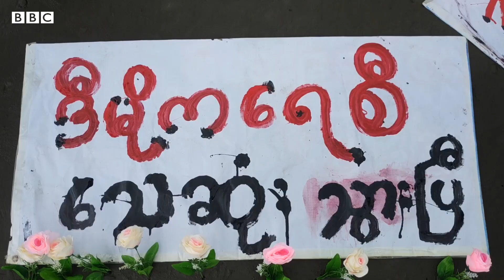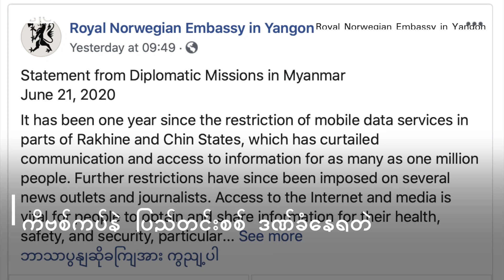ရခိုင်အတွက် ဘာတွေတောင်းဆိုနေကြလဲ - BBC News မြန်မာ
ရခိုင်အတွက် ဘာတွေတောင်းဆိုနေကြလဲ။ ရုပ်သံမှာကြည့်နိုင်ပါပြီ။

ရိုက်ကူး - မြင့်လွင် ၊ တည်းဖြတ် - ၀င်းကျော်သူ (ဘီဘီစီမြန်မာပိုင်း)